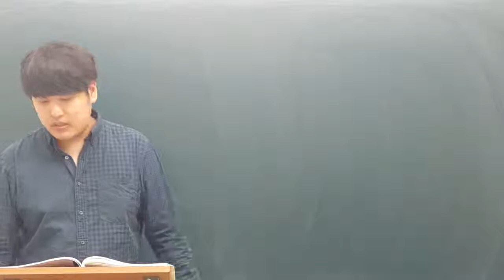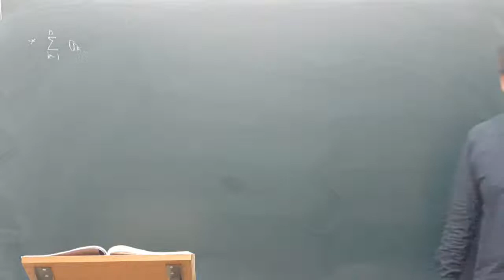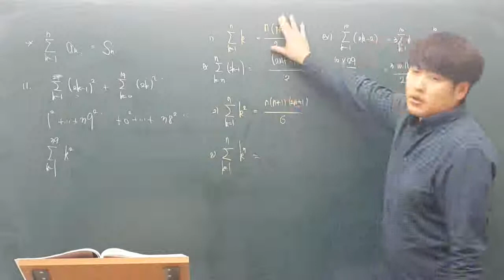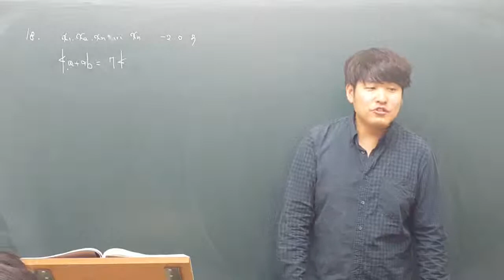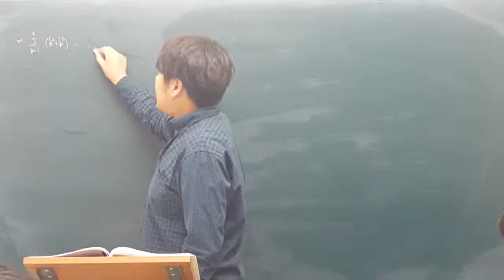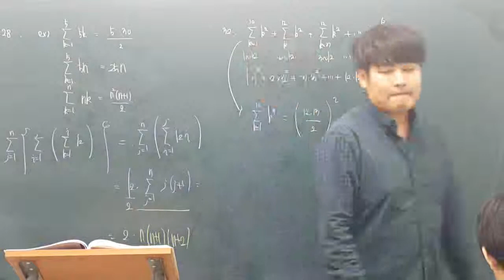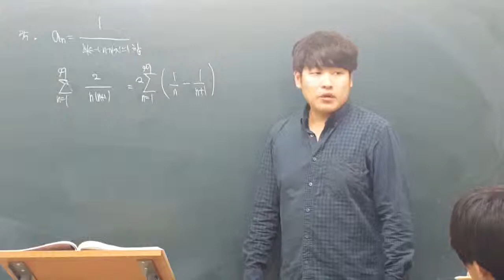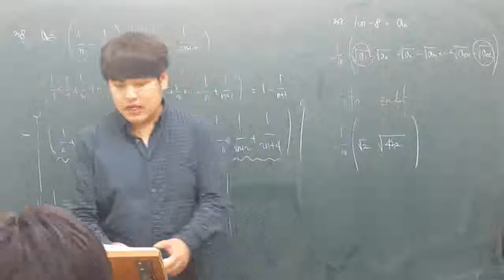151023 자이스토리 수학 I 등비수열 #3 ~ 수열의합 #1